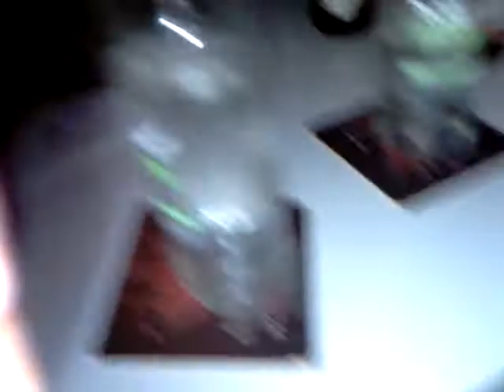Party at Jarras July 8, 2010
Sergio, Armin, and I, hanging out with some friends at jarras.